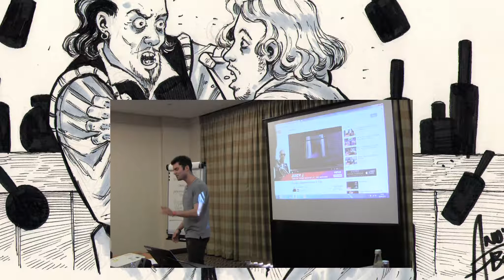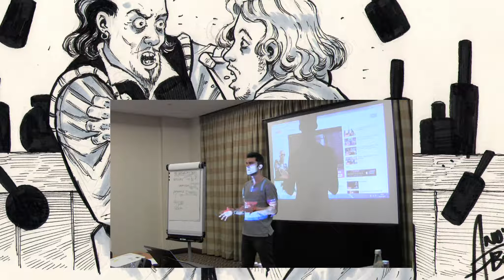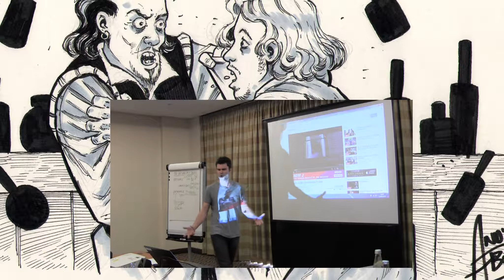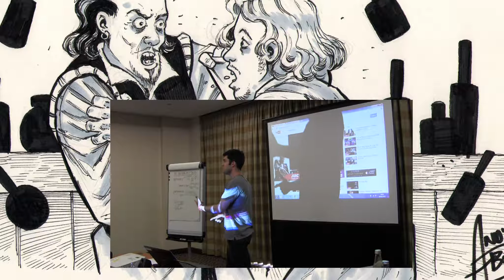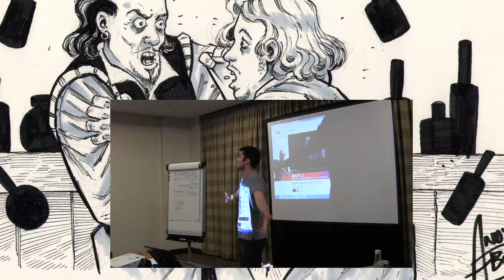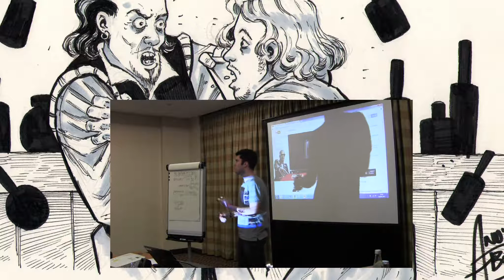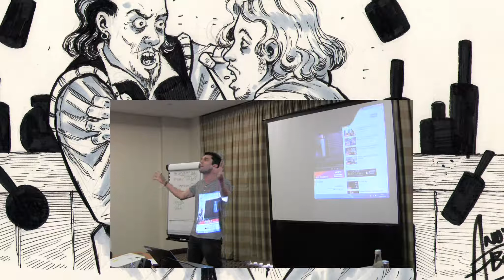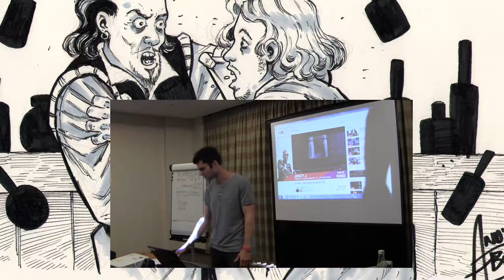Shakespeare vs Marlowe rap battle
Charlie Dupre, spoken word artist, acts out the ultimate duel: a rap battle between Marlowe and Shakespeare.